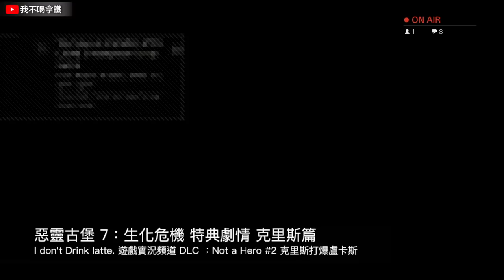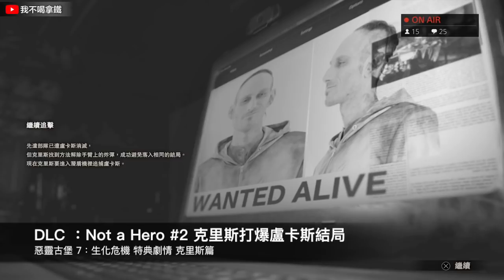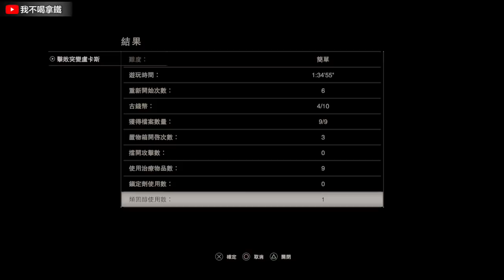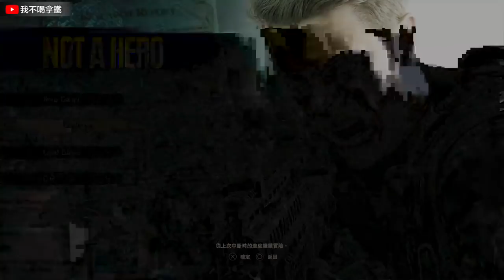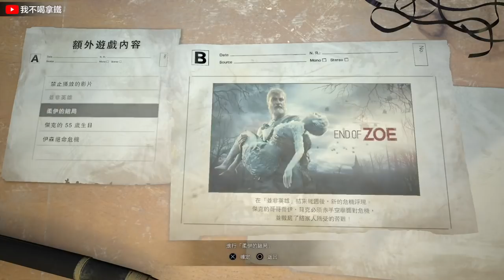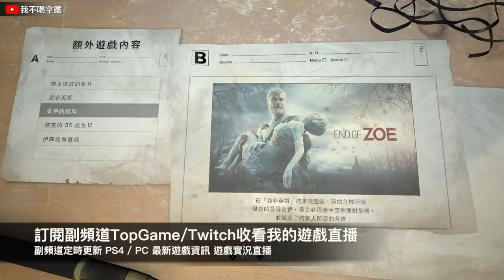惡靈古堡7 生化危機：NOT A HERO 克里斯篇 #2 盧卡斯 BIOHAZARD 7 Resident Evil 7【PS4遊戲實況 我不喝拿鐵】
這場遊戲實況是在TopGame副頻道的直播(爆米花準備好開戰了)
▶我不喝拿鐵副頻道 (PS4直播)
《惡靈古堡 7：生化危機》NOT A HERO 為系列男主角克里斯擔任，不同於本篇男主角伊森這種普通人挑戰恐懼的感覺，由專業的生化危機專家來挑戰這次7代的事件，與本篇有不同的感覺，但一樣都會讓人感到恐懼。－－
你們的訂閱是我的動力唷！